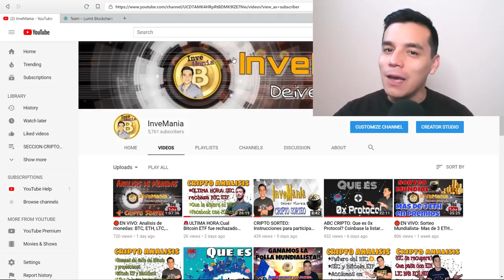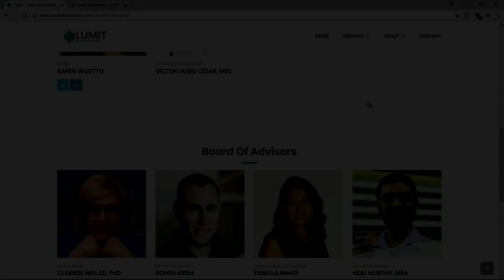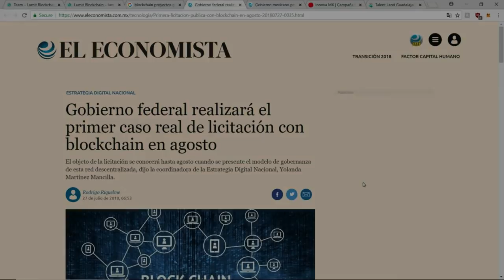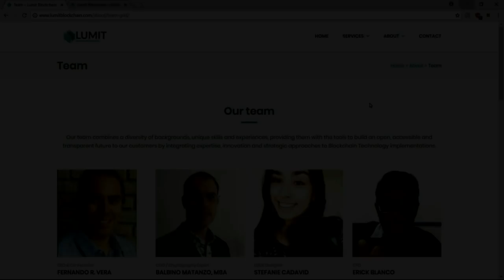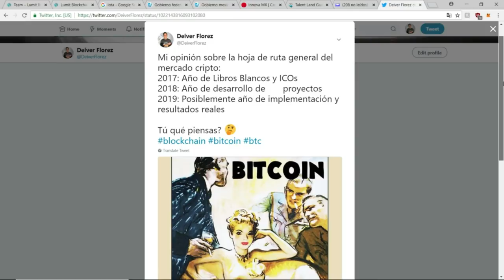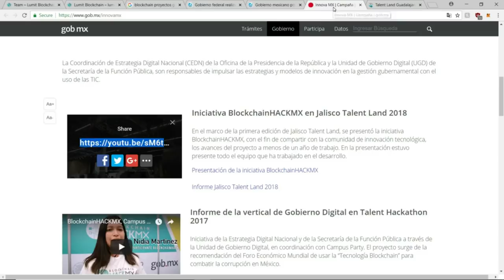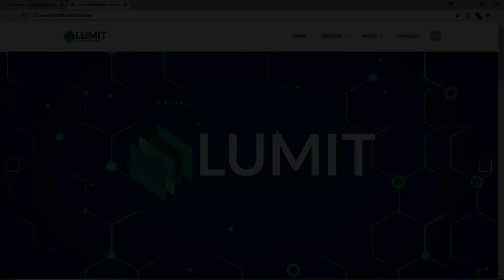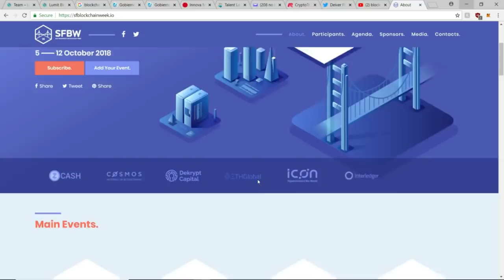PAIS CRIPTO: Mexico: Situacion blockchain y criptomonedas| Conversacion con CEO de Lumit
En este PAIS CRIPTO analizamos la situacion actual del blockchain y el mercado de las criptomonedas en Mexico.

En una conversacion con Fernando R. Vera, CEO de la empresa mexicana Lumit Blockchain Technologies, analizamos el eterno debate de descentralizacion vs. centralizacion y si Ethereum es mejor que otras plataformas con servicios similares.

Si deseas participar en el evento de Lumit, deberias visitar las siguientes paginas:

Para adquirir tu Ledger Nano S: